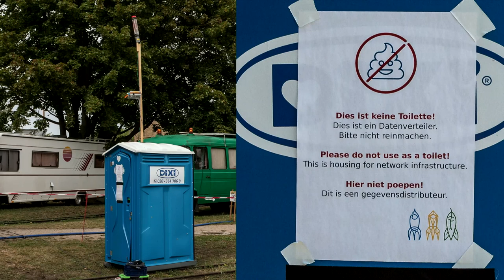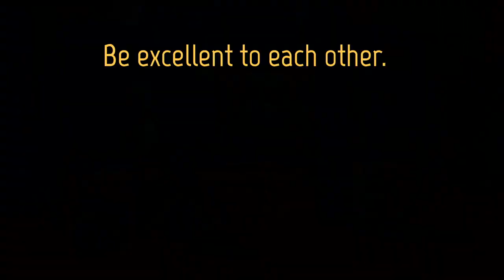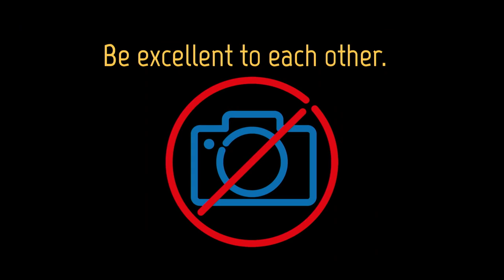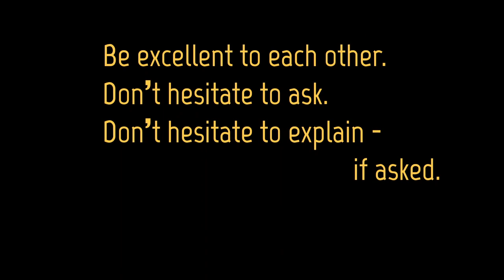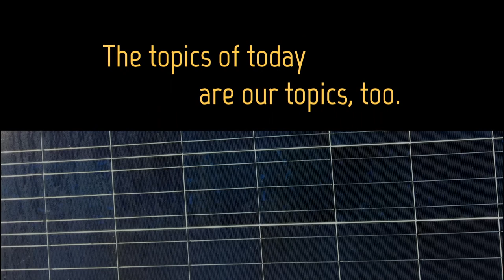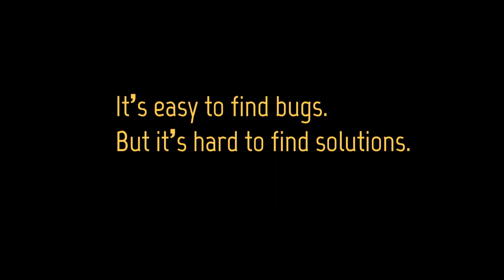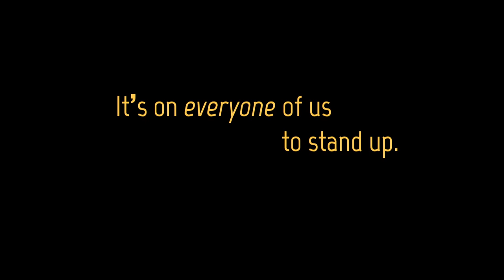Opening Ceremony - deutsche Übersetzung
A hearty welcome me lasses and lads!

jinxx smtw